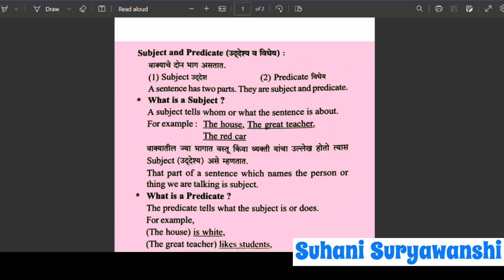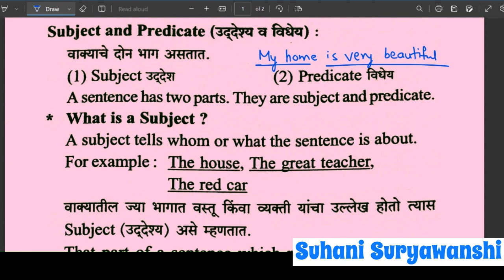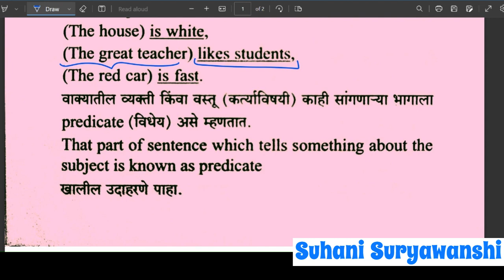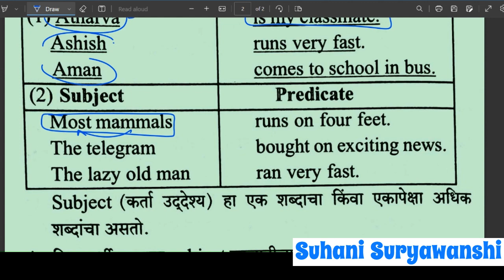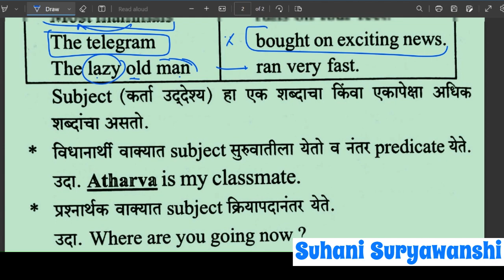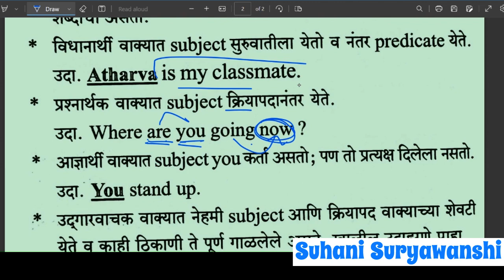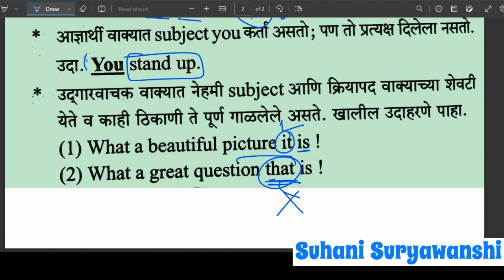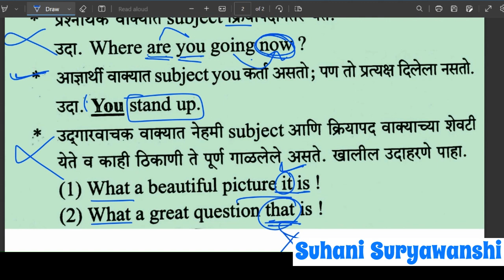English Grammar Subject and Predicate How to identify Subject and Predicate from sentence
sclasseducationbysuhani